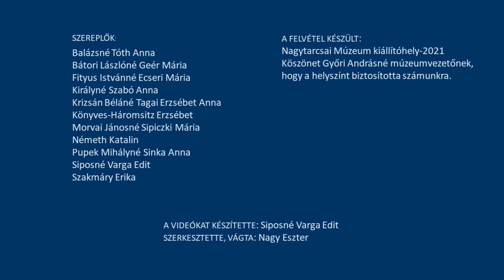01Vencok Asszonykórus Nagytarcsa Karanténvideó 2021 05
Vencok Asszonykórus Nagytarcsa Karanténvideó 2021